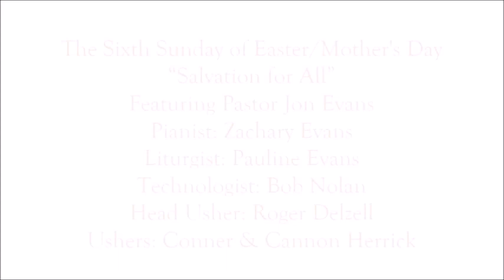05/14/2023 Worship Service FUPC of Morning Sun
The Sixth Sunday of Easter/Mother's Day
Featuring Pastor Jon Evans
“Salvation for All”
Filmed On Location May 14, 2023